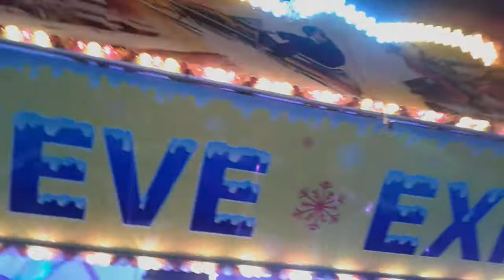Saint Quentin (02) Foire Saint Denis 2017 - Megeve Express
Vidéo Offride de l''habitué "Le Megeve Express" (Chenille) à la Foire Saint Denis de Saint Quentin dans l'Aisne (02), dans les Hauts de France (Picardie).